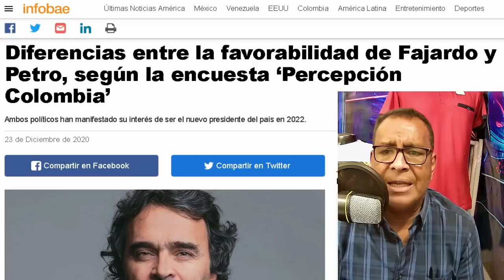Petro termina el año con más opción para ser presidente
AYUDA CON EL SOSTENIMIENTO DE ESTE CANAL – Haz parte de nuestros 100 amigos y haz tu DONACIÓN de lo que puedas a través de DAVIPLATA 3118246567 o en la cuenta de ahorros Bancolombia 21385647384. Tranquil@, si no puedes este mes, puedes hacerlo en el siguiente o cuando puedas, tu colaboración es importante para seguir manteniendo la independencia informativa que todos deseamos.